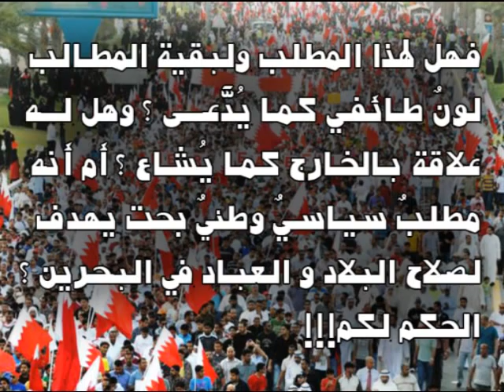لِمَ يُطالب الشعب بحكومة منتخبة مسئولة؟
لماذا تُطالب قِوى المعارضة و يُطالب الشعب بأن يكون للشعب الحق في أن ينتخب حكومته؟ و في أن تكون الحكومة كفوءةً و مُساءلةً أمامه؟ هنا إجابةٌ مقتضبة على هذا السؤال في تعليقٍ على تقرير لجنة التحقيق في الدفان لأمين عام الوفاق و رئيس كتلتها في مجلس 2006 سماحة الشيخ علي سلمان.